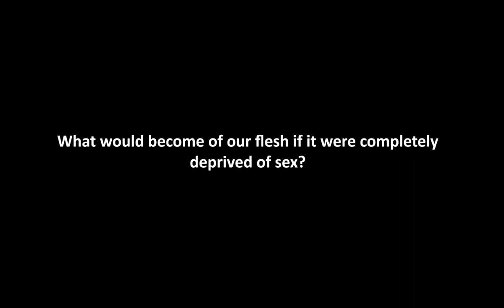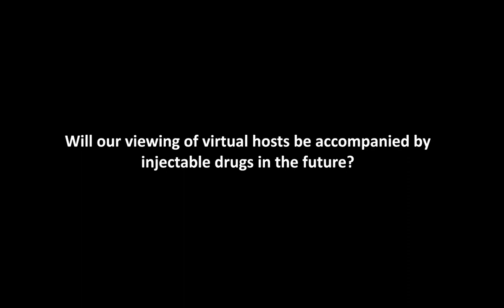Inject it!My Love!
Generated from the current virtual streamers, this kind of live broadcast image is a combination of the external “shell” and the people inside. Furthermore, they attempt to separate their psyche from physical bodies to satisfy their physiological needs through this virtual spiritual interaction. During the research, it is found that when there is no sex for the physical body, various diseases will possibly occur. Accordingly, we may live on drugs if there is no physical sex in the future. Therefore, I designed a drug-injection device to handle people’s sexual impulse to virtual streamers in the future live broadcast and arouse their thinking.